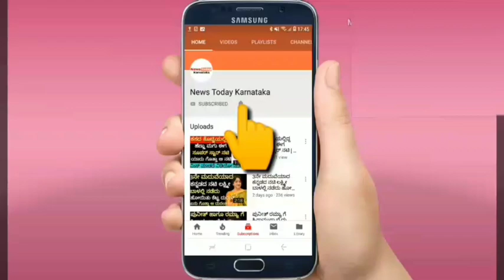ಚಂದನ್ ಆಚಾರ್‍ ಗೆ ಛೀ ಥೂ ಅಂತ ಉಗಿದ ಹರಿಶ್ ರಾಜ್ || chandan achar and harish raj || bbk7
ಚಂದನ್ ಆಚಾರ್‍ ಗೆ ಛೀ ಥೂ ಅಂತ ಉಗಿದ ಹರಿಶ್ ರಾಜ್

chandan achar and harish raj

bbk7

biggboss 7 harish raj

biggboss 7 chandan achar